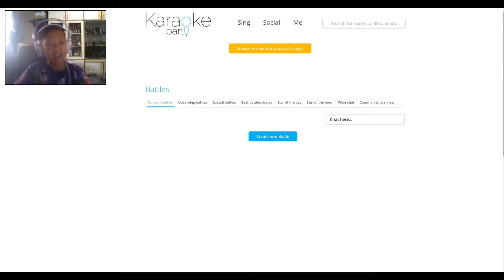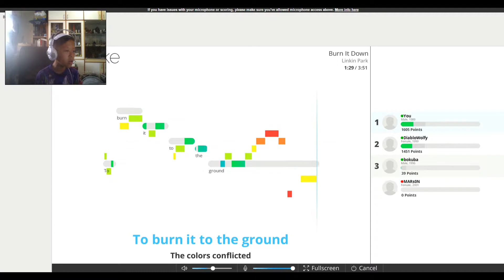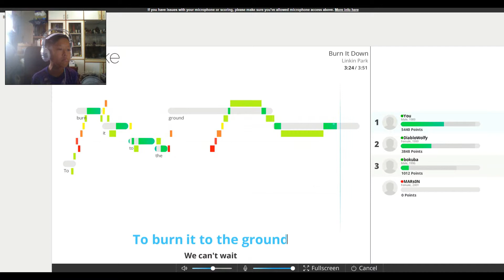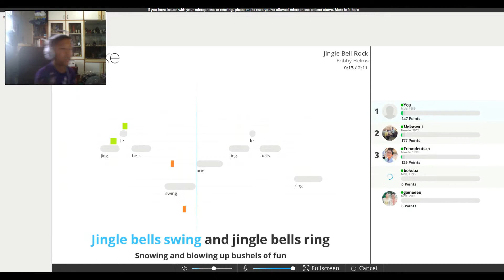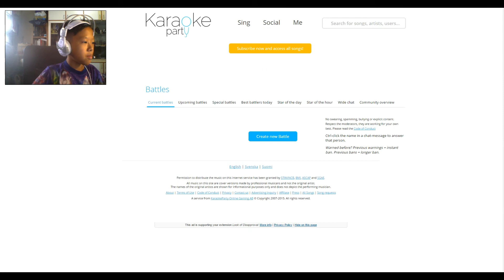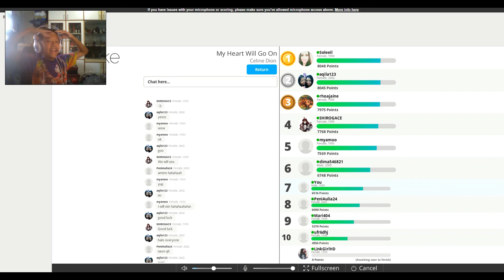Karaoke Party: Funny Moments!